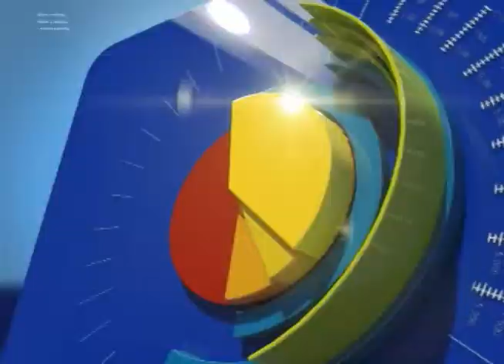NotaEconómica diferencias entre los fondos administradores de Cesantías privados y el FNA